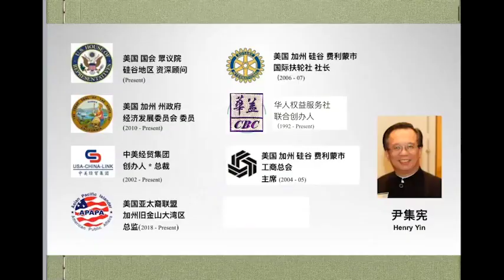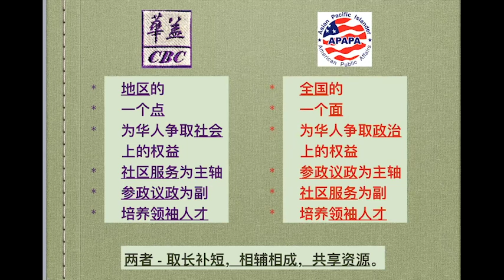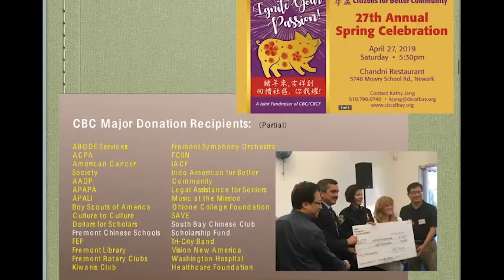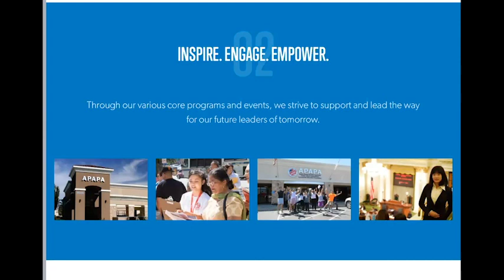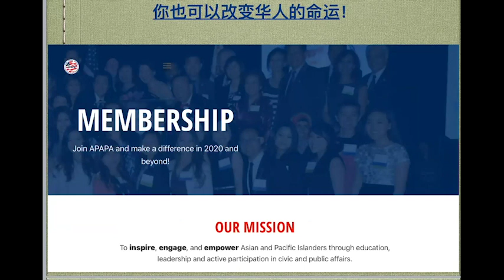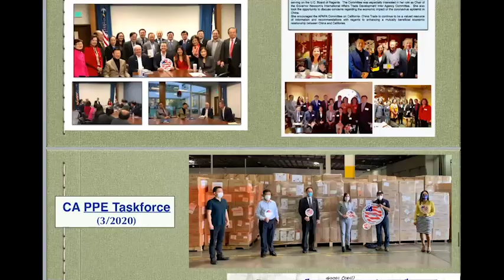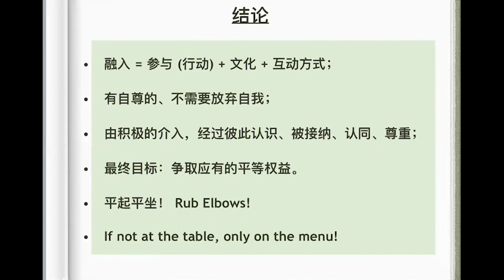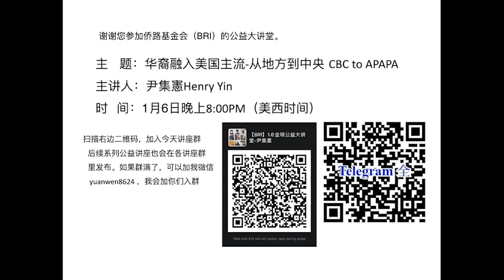尹集宪：华裔融入美国主流-从地方到中央CBC to APAPA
主讲嘉宾：尹集憲Henry Yin
美国亚太裔联盟加卅汨金山大湾区總監/ 华益社共同發起人
1971系統工程暨造船學系, 美國加州聖荷西州立大學 工業與系統工程碩士。
社會服務：
 1、美国亚太裔联盟加卅汨金山大湾区總監
2、Co-founder ,citizens for better community 曾任菲蒙華益社社長
3、Rotary International国际扶輪社及曾任Fremont 扶輪社社長。
4、Former President, Fremont Chamber of commerce前菲蒙市的經濟發展委員、商會主席
5、Sr Advisor, Trade & Economic Development
獲任加州經濟發展委員會委員